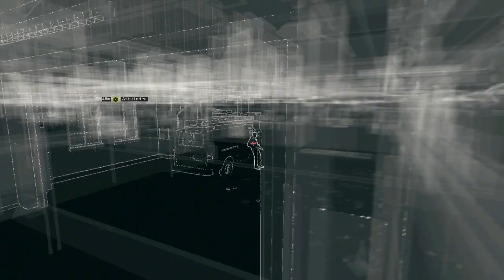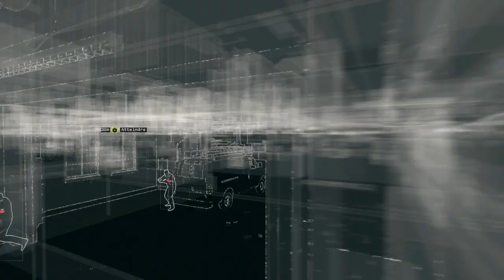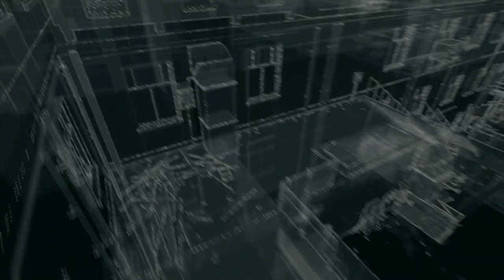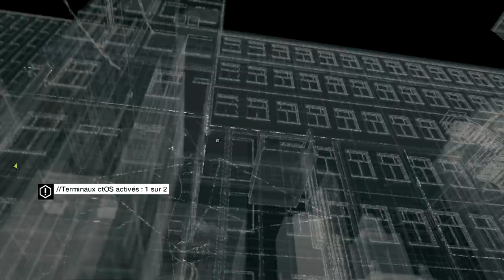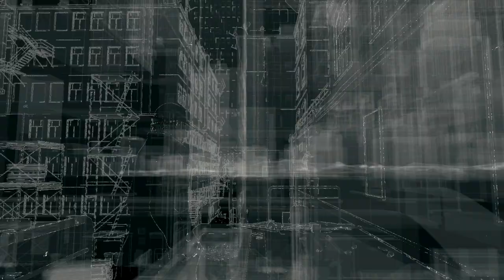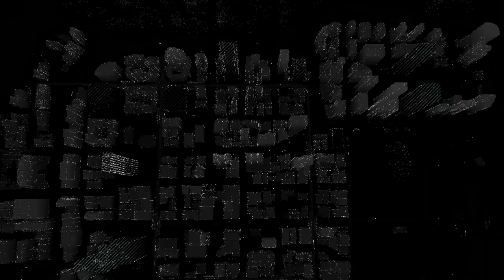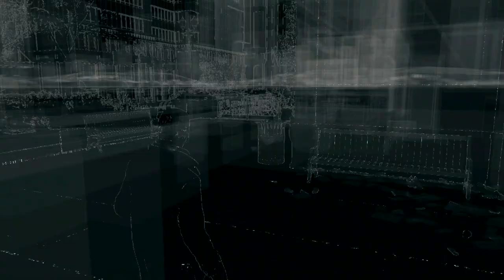Watch_Dogs : Playthrough 03 [FR]